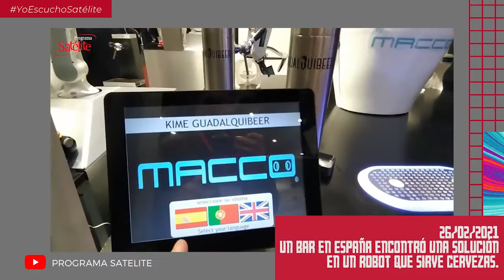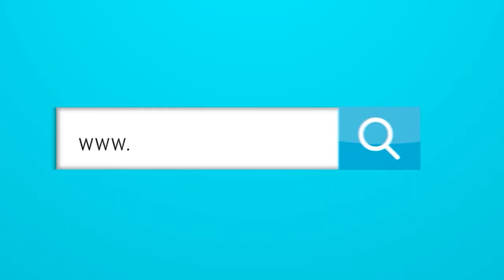Resumen Satélite: El documental de Pelé, una mamá en OnlyFans, y los barman robóticos.